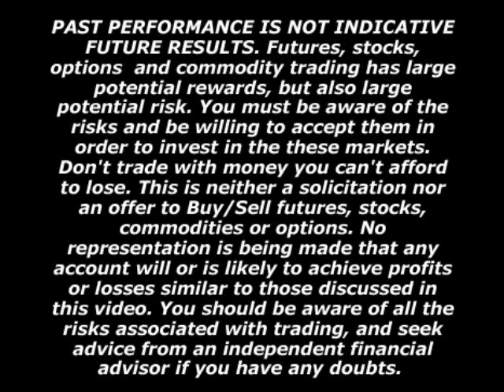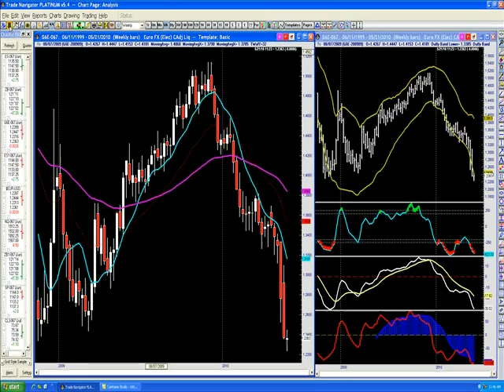Joe Duffy: Stock, Bond and Euro Performance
In this clip, master trader Joe Duffy looks at the support and resistance levels for stocks, bonds and the Euro. He analyzes market opportunities and potential trades for the coming week.